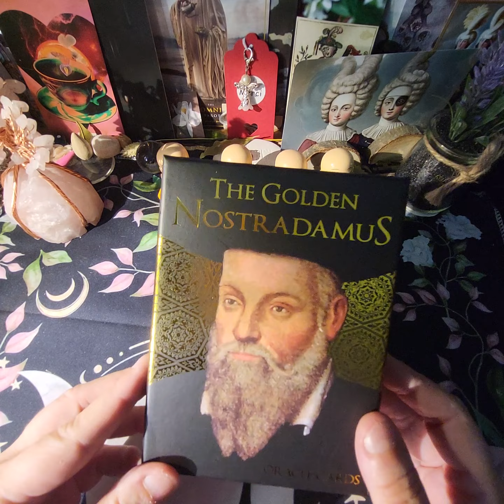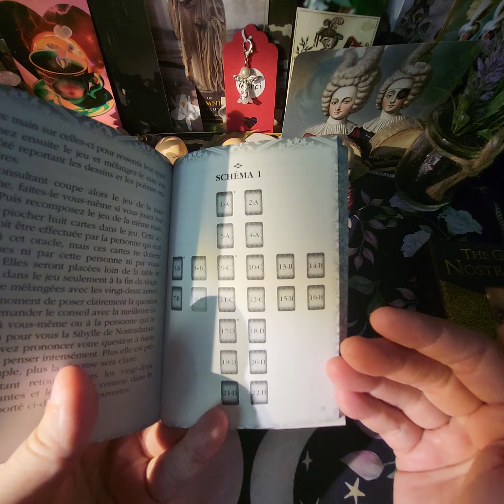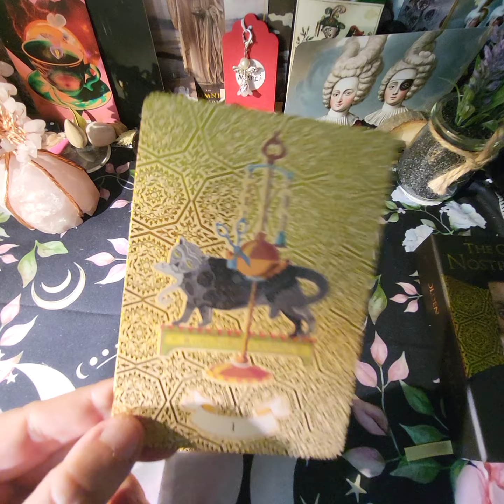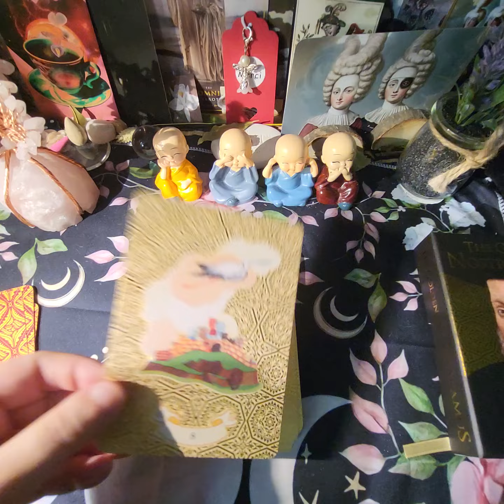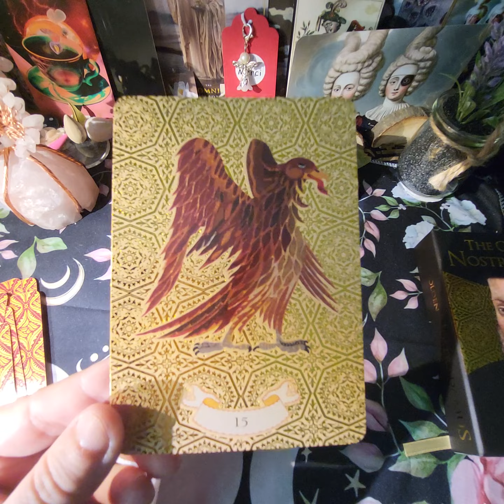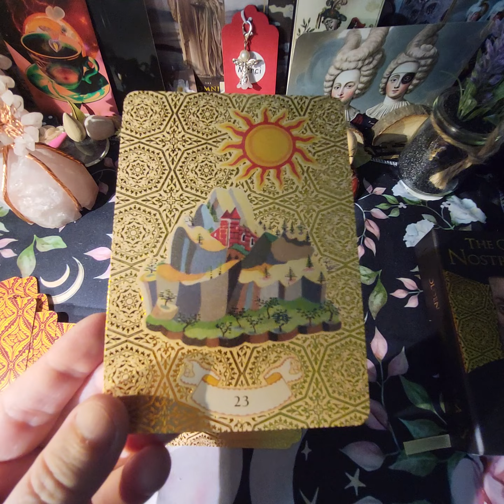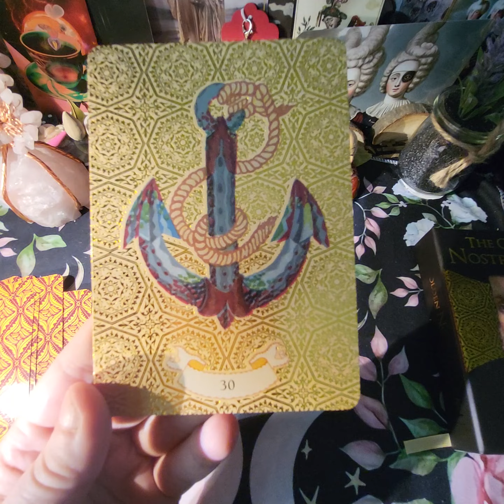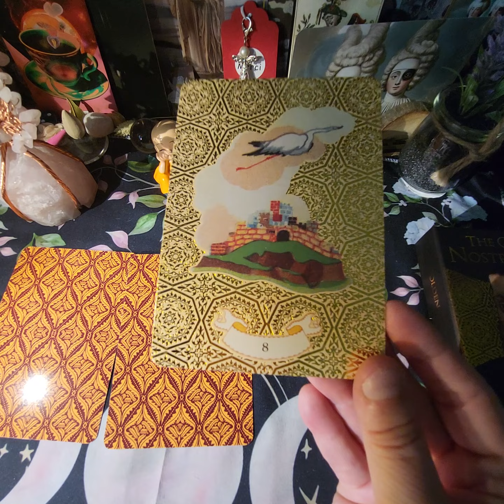🟤 THE GOLDEN NOSTRADAMUS @LoScarabeo 🟤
30 cartes dorées, un livret explicatif et un tirage spécifique à cet oracle.

Rêv'Flex Guidance.